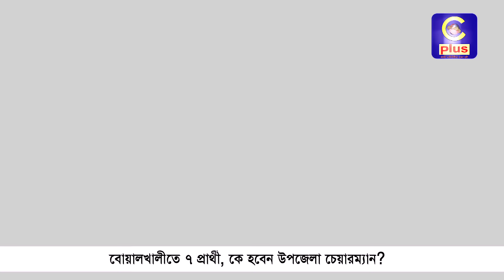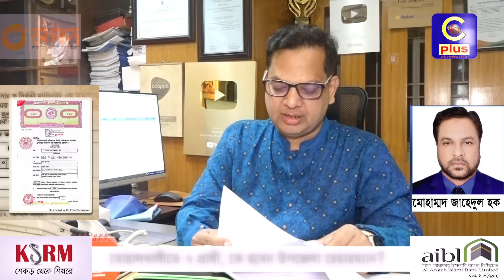বোয়ালখালীতে ৭ প্রার্থী, কে হবেন উপজেলা চেয়ারম্যান ? | Cplus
বোয়ালখালীতে ৭ প্রার্থী, কে হবেন উপজেলা চেয়ারম্যান ?

Slogan: আরাঁ চাটগাঁইয়া হতা হই
Country: Bangladesh
Language: Bengali।Chittagong Language
Broadcast area: Online